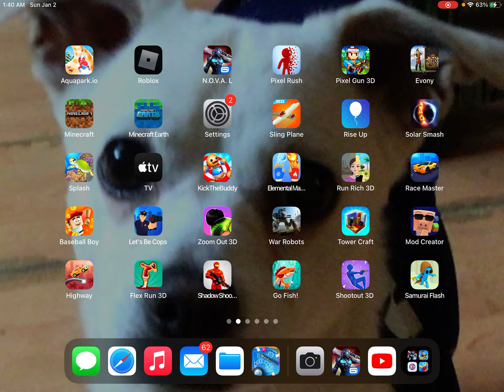Bro what!?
Definitely a Weird experience￼